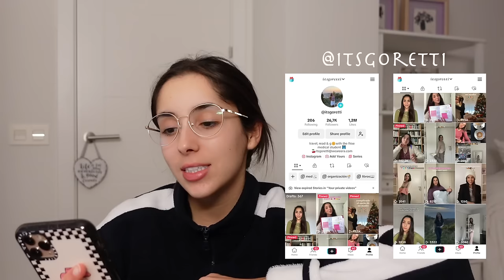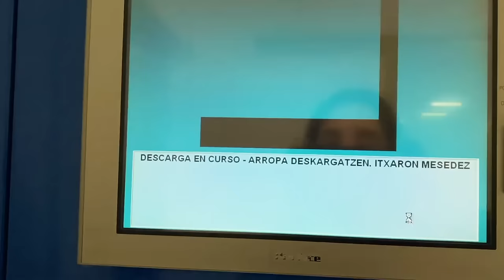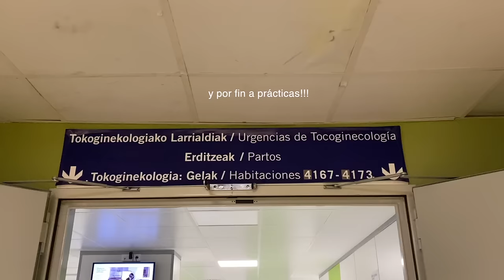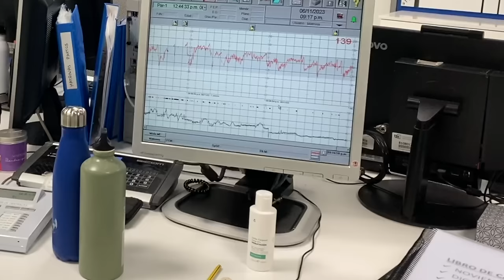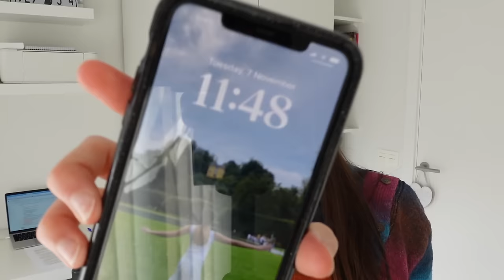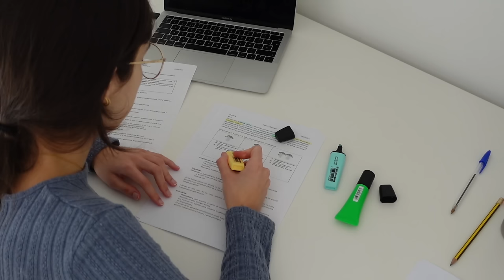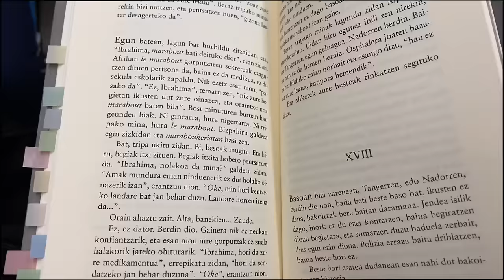Med School diaries | veo mi primer parto *lloro* y empiezo a estudiar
Tías... que he visto mi primer parto 🤧😭😭😭

Preguntas frecuentes
✩ ¿Con cámara utilizas? Sony sony ZV-1